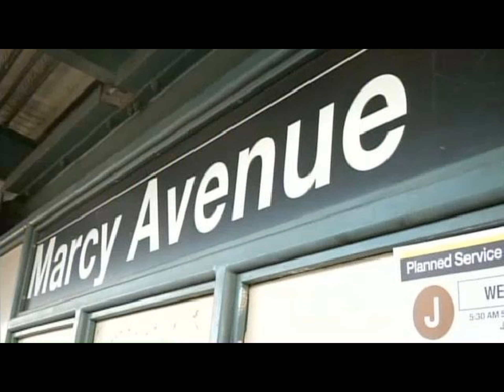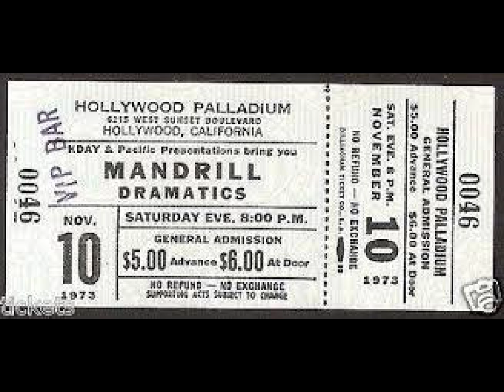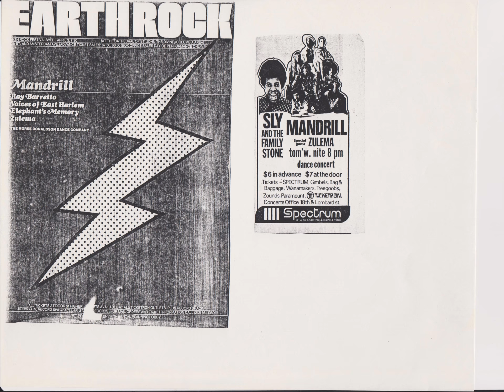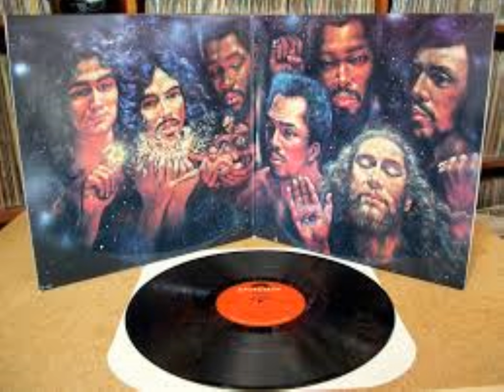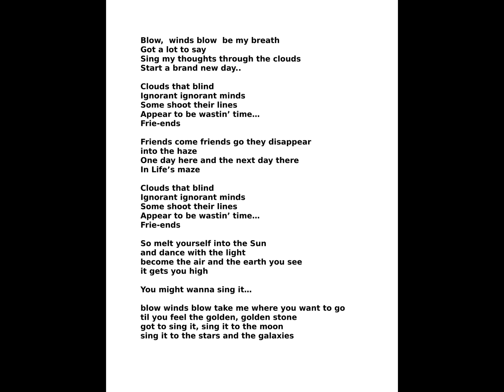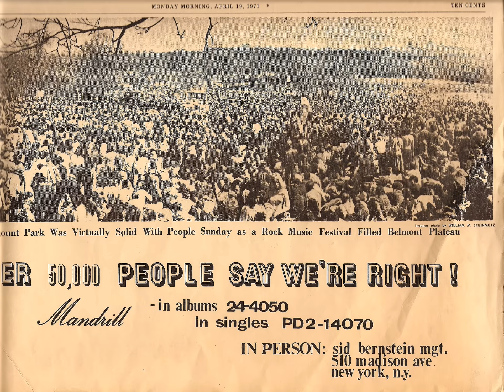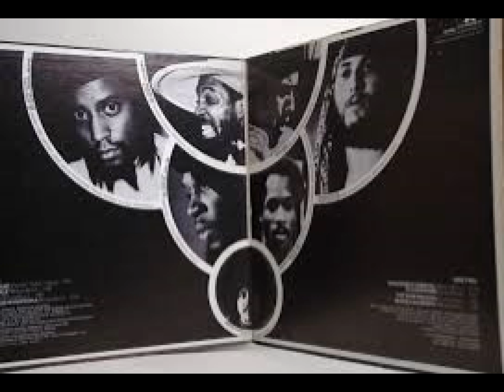OMAR MESA INTERVIEW ON PETEY B AND CL COOL'S MUSIC VAULT SHOW ON JOLTRADIO.ORG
Omar discusses his time with the band from the early days and details about the band's experience in the creative process, touring and influences.